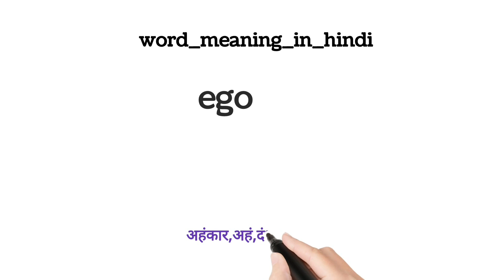ego meaning in hindi || ego ka matlab kya hota hai